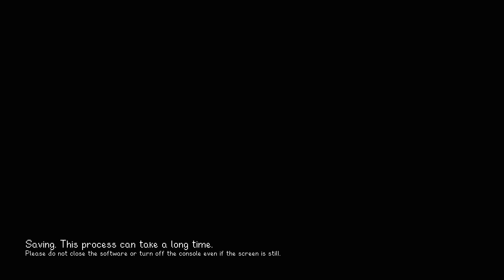Stardew Valley - Let's Play Episode 1 - A Fresh Start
Welcome to the brand new series of Stardew valley played on the Nintendo Switch!

I am starting a fresh, and going the JoJa route.

DesireHD Stuff
All feedback helps so please talk to me in the comments, i will always answer were possible.

Resources DesireHD Uses
Want to produce content like Desire? well here is the list of all everything I use to make my videos possible!